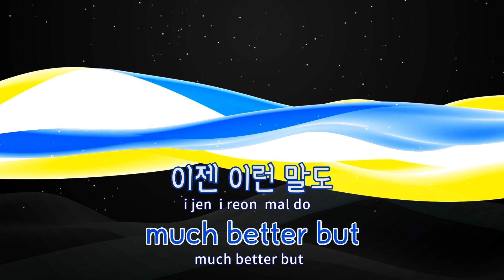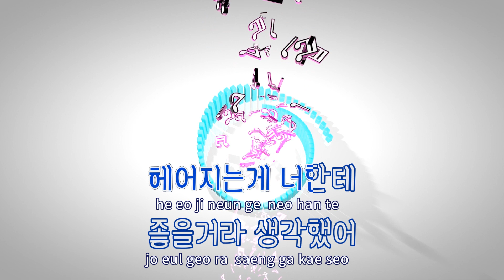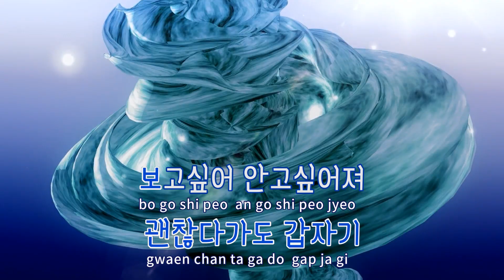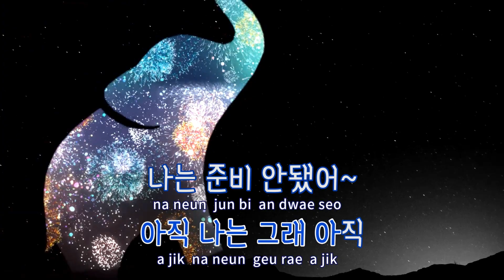[TJ노래방] 많이많이더 - 산체스(팬텀) / TJ Karaoke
많이많이더  --  산체스(팬텀)